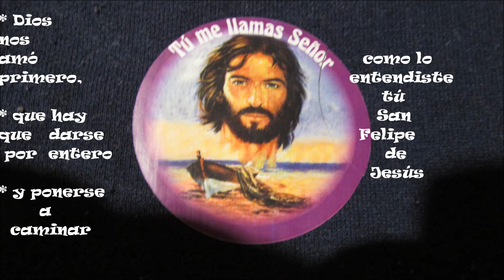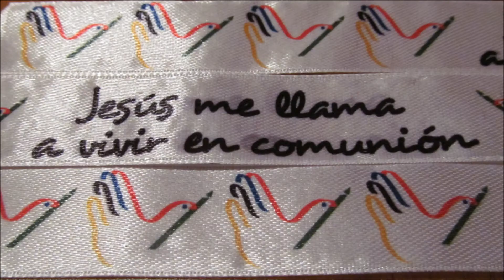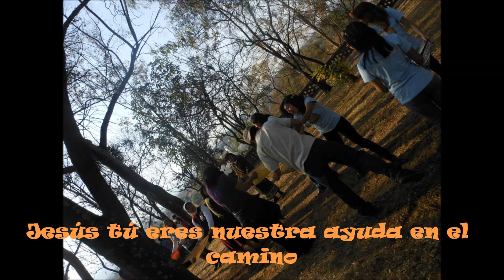Día del Joven Creyente 2014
Reseña del día del Joven Creyente Arquidióceisis de México, diseño: Hna. Olga Cristina Alvarado
Frases de los Jóvenes durante  la Jornada del día 1o. de Febrero, Sede: Seminario Comboniano, La Noria, Xochimilco, México D.F.